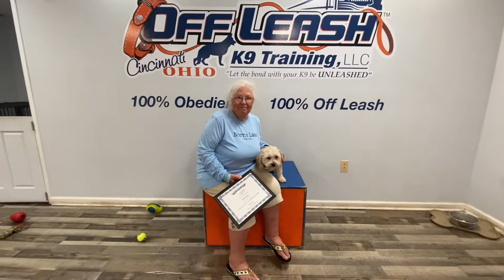OWNER TESTIMONIAL | Tucker | Yorkie-Bischon | Cincinnati Dog Trainers Off Leash K9